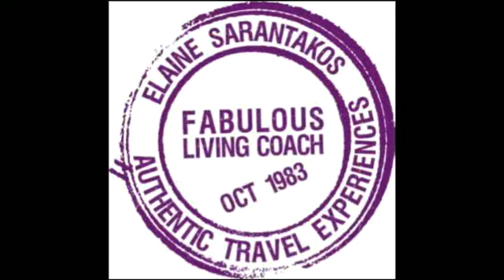Jamaican Booty Shaking Lesson 2 MoBay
This is my second lesson of Jamaican Booty Shaking that I learned in a Reggae Bar on Hip Strip in Montego Bay, Jamaica. In this video I am trying to learn how to back it up which is difficult! Backing it up is a skill and takes time to learn. Thank you for following my travel journey of living on a permanent vacation. Elaine Sarantakos, Fabulous Living Coach